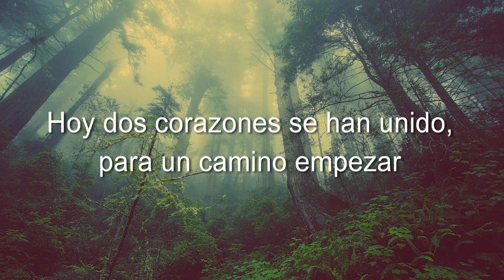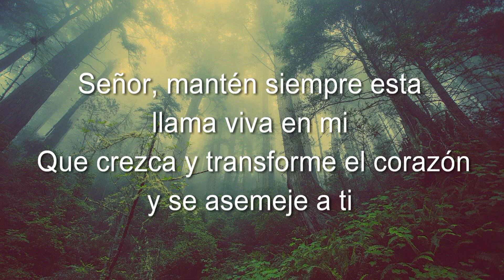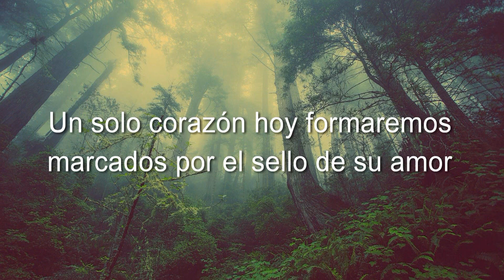Amor - Tema musical para dedicar al Amor de su vida - Matrimonio Cristiano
Música para Bodas Cristianas
Dedicación para el Amor de su vida
Noviazgo - Matrimonio